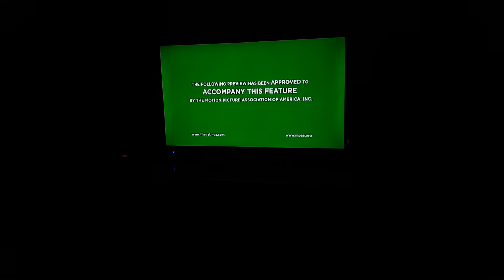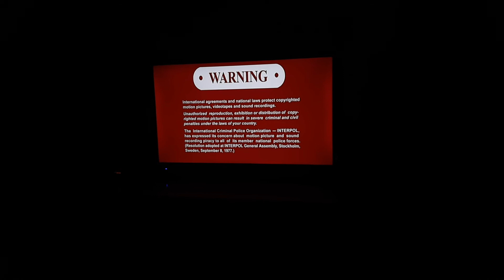Opening Of Jack Black: Goosebumps DVD From 2015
1. SONY Pictures Home Entertainment Logo
2. The Goldenbergs: The Complete 2nd Season Trailer
3. Pixels Trailer
4. Hotel Transylvania 2 Trailer
5. The 5th Wave Trailer
6. The Angry Birds Movie Trailer
7. Open Season: Scared Silly Trailer
8. DVD Menu
9. MPAA Rating Screen
10. FBI Anti-Piracy Warning Screen
11. Piracy is Not a Victimless Crime Screen
12. Warning/Attention Screen
13. SONY Logo
14. Columbia Pictures Logo
15. SONY Pictures Animation Logo
16. Village Roadshow Pictures Logo
17. Original Film Logo

I know What you thinking Yes I've already Done The Openings and Menu Walkthroughs Of Opening Season And I've done the Opening/Menu Walkthrough Of the Angry Birds Movie so Check Those Out If You Guys Can.

Make Sure You Give This Video A Big Thumbs Up👍👍 press the Subscribe Button And Ding The Notification Bell For New Videos🔔 And I'll See You Friends In The Next Video✌🙏🐺🧟‍♂️🧟‍♀️